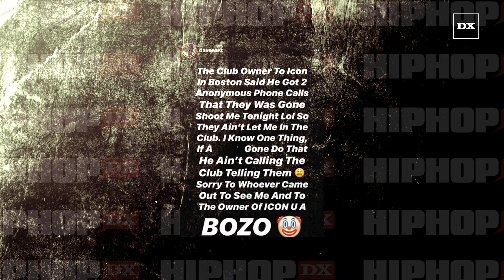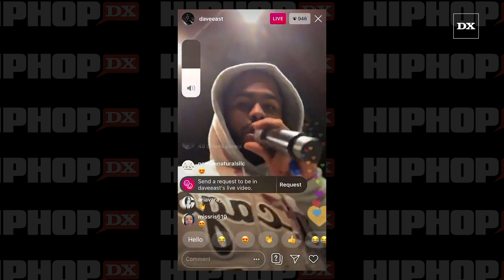Dave East Forced To Cancel Boston Nightclub Appearance After Receiving Death Threats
BOSTON, MA – Dave East was evidently forced to cancel an after party event in Boston on Friday night (November 29) after allegedly receiving death threats.